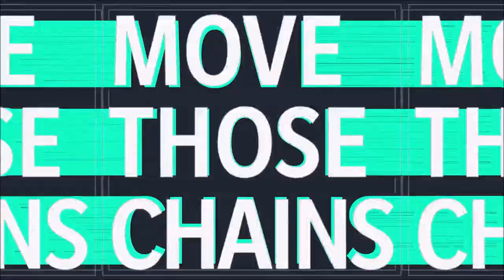Week 9: Richard | Relocated: Austin Desperados | Season 1 | Madden 21 | Ep 10 | Crazy Town Gaming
Today we are playing Madden 21 - Austin Desperados Franchise with commentary!